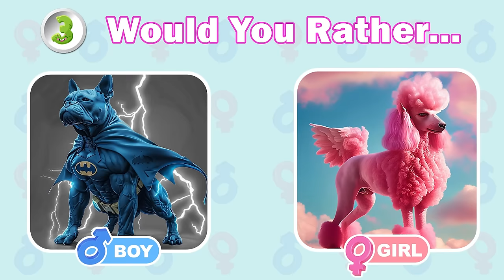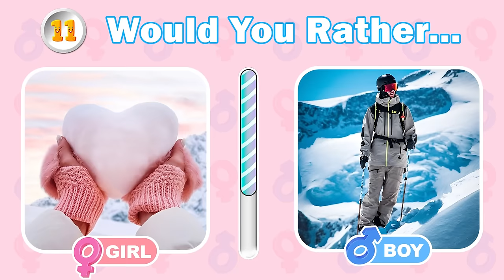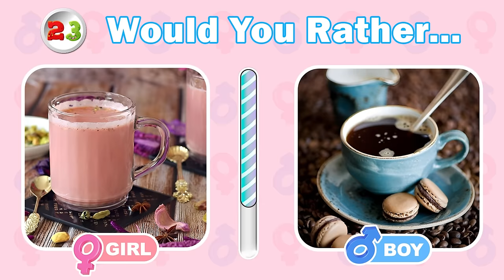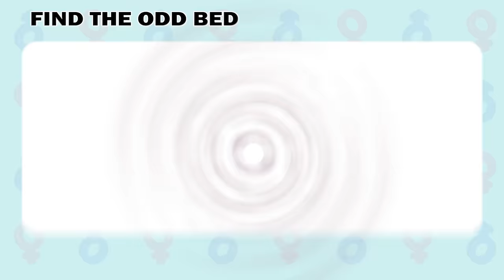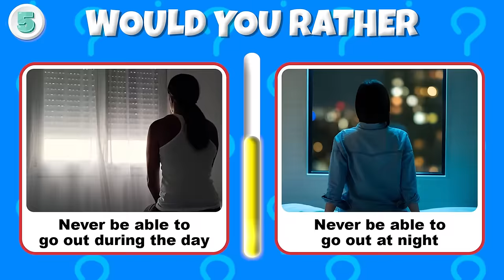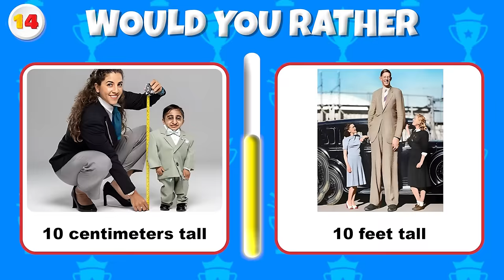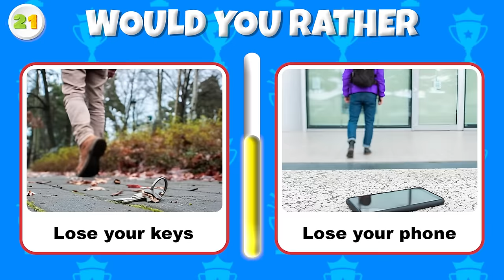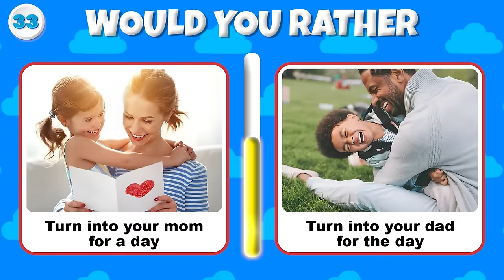Would your rather... Boys VS Girls Edition 🔵🔴 Pick Your Side!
😍 Welcome to BrainQuiz! 🧠 We're thrilled to have you join our Quiz Family! 💛💜 We're passionate quiz enthusiasts dedicated to crafting engaging videos just for you. With meticulous research, design, animation, voiceovers, and editing, we ensure each video offers you the best quiz experience. Your satisfaction is our priority, which is why we're constantly exploring new topics and welcoming your feedback. You, our viewers, are at the heart of everything we do!